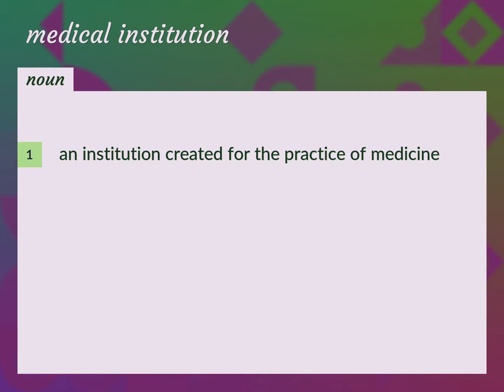Medical institutions | meaning of Medical institutions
What is MEDICAL INSTITUTIONS meaning?